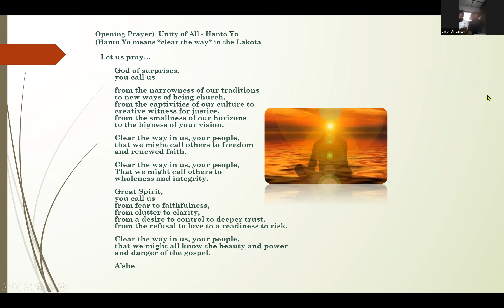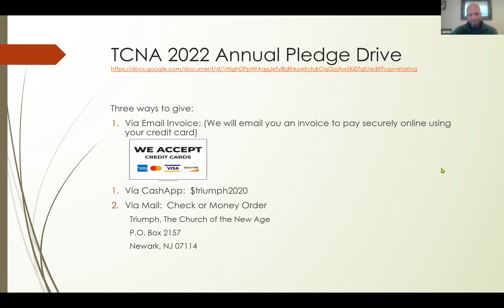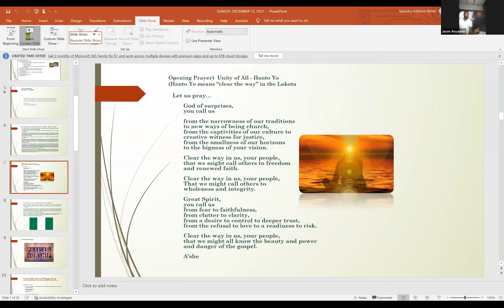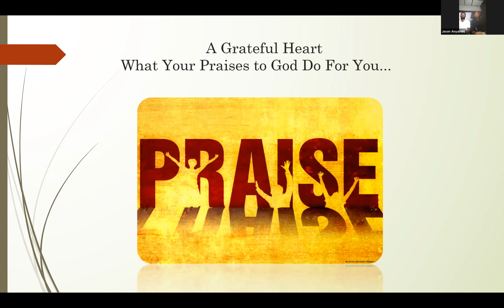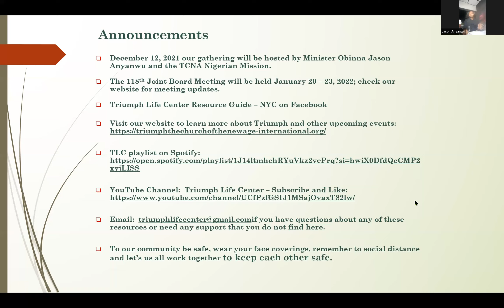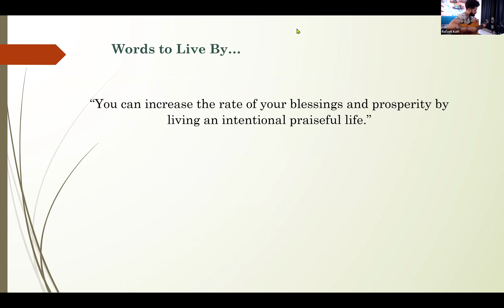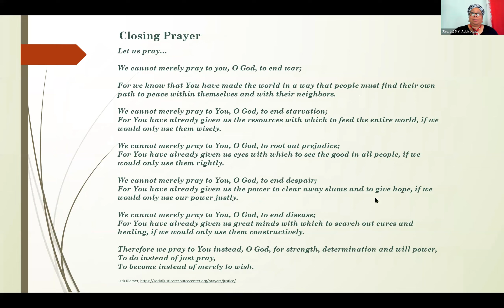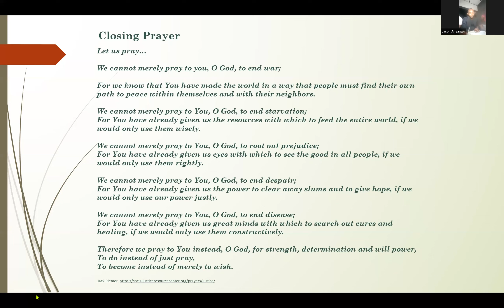Triumph Nigeria Hosts Sunday Gathering